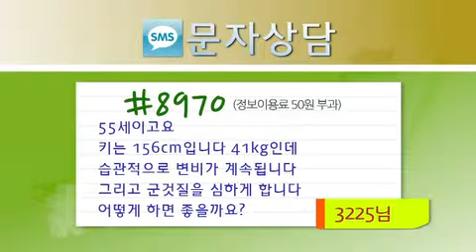습관성 변비가 있으면서 군것질을 많이 하는 여성 상담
습관성 변비가 있으면서 군것질을 많이 하는 여성분의 상담
습관성변비, 군것질, 변비, 식이요법